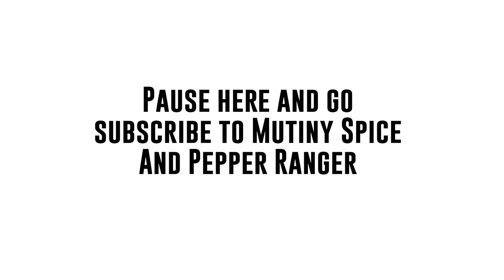INSANELY HOT Pepper Tincture from Pepper Ranger ft. John with Mutiny Spice!!!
Today I was joined by a guest star - John with Mutiny Spice! We both were "lucky" enough to get a bottle of ridiculously hot pepper tincture from the Pepper Ranger and decided to try it together, on camera.

Spoiler alert - it's painful!